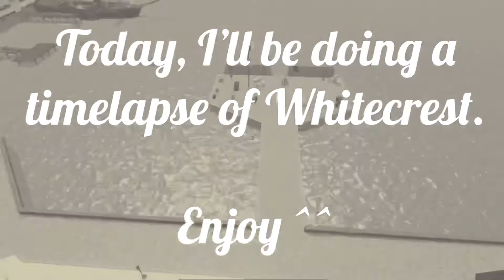Whitecrest Timelapse | Tradelands Roblox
Today, I’ll be doing a short timelapse of Whitecrest in Tradelands.